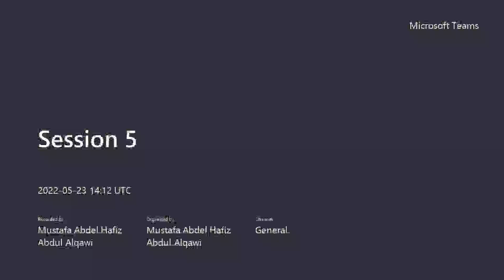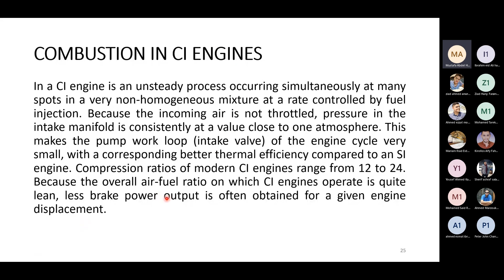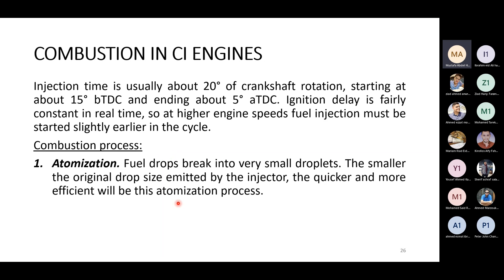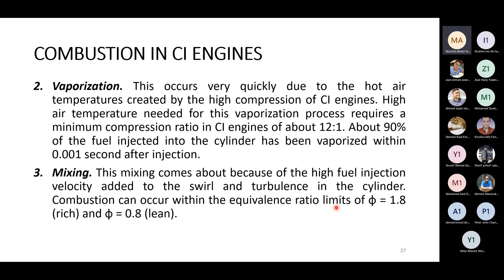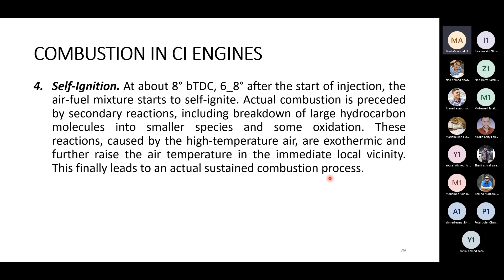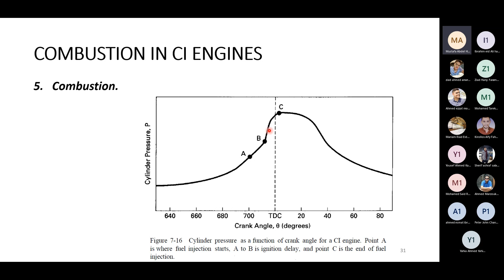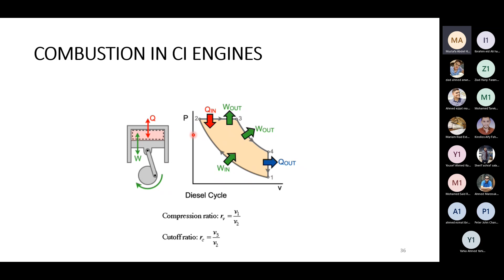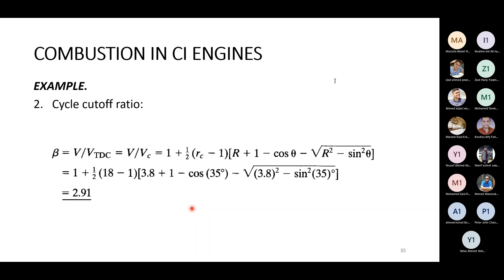Session 5 part 1